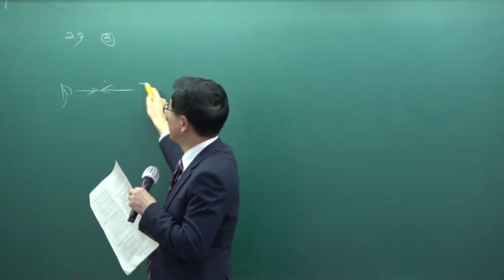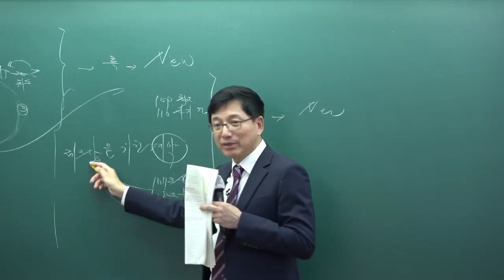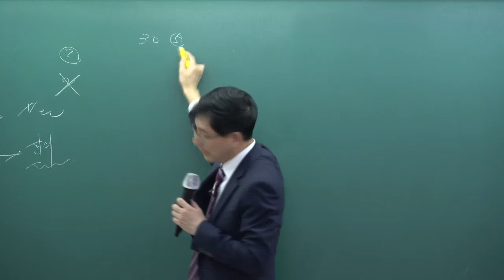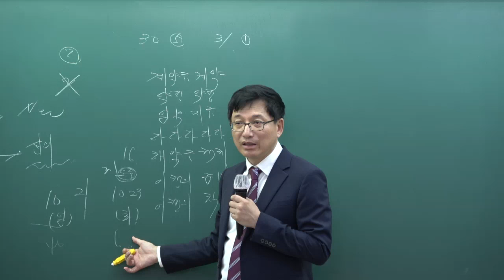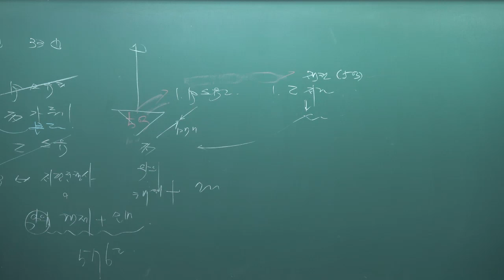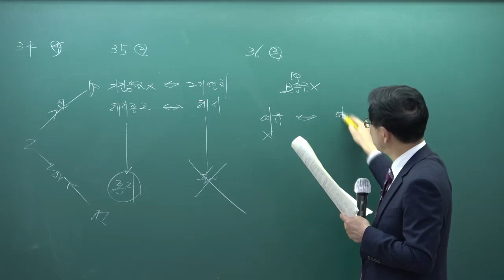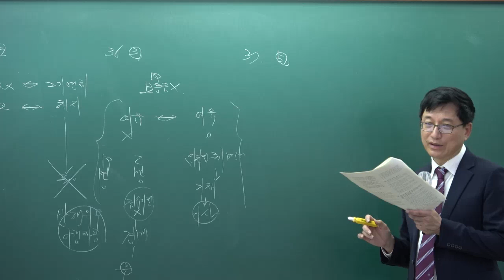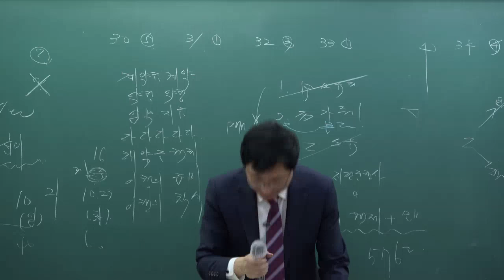[패스랩] 공인중개사 자격증 시험 무료 동영상 민법 및 민사특별법 [모의고사 6강 2회 29번~]